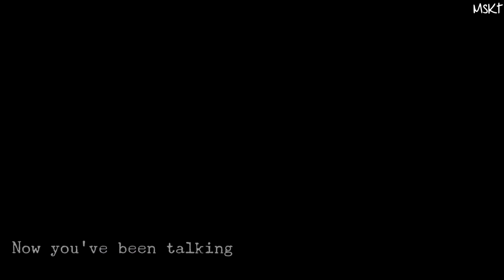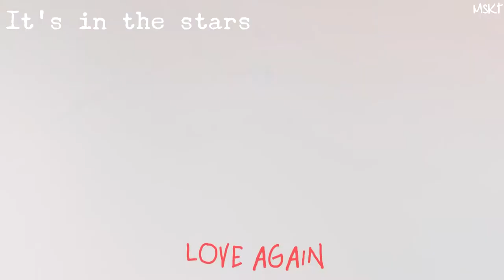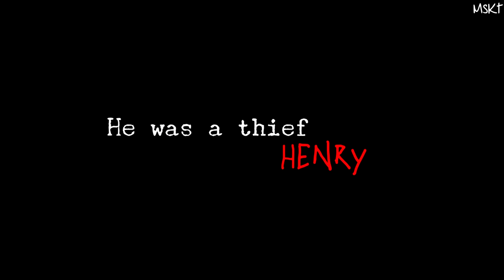Emma & Neal || Just Give me a Reason || (Video request)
Video request from @ouatcrazed on Twitter.

Music Video to Emma/Neal - Once upon a time

Song: Just give me a reason - Pink